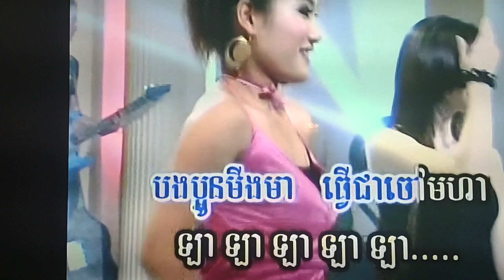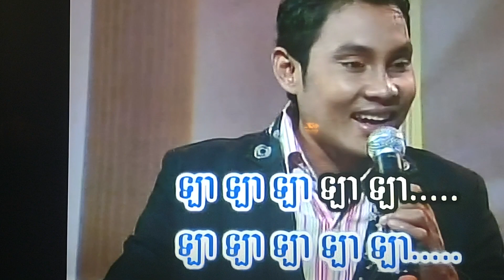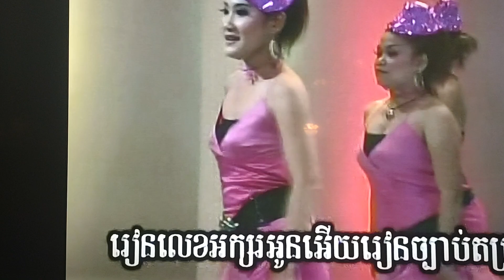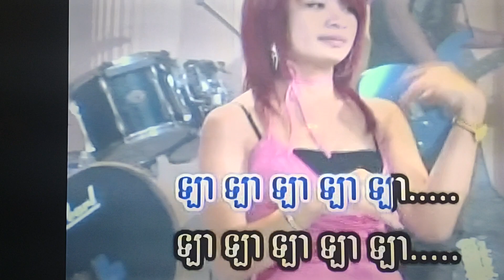DAVID YEAN SING KARAOKE SONG MUSIC VIDEO 2012 KHMER USA OH YEASH